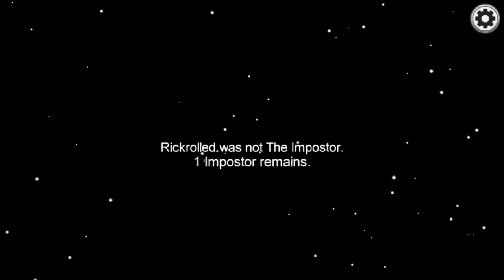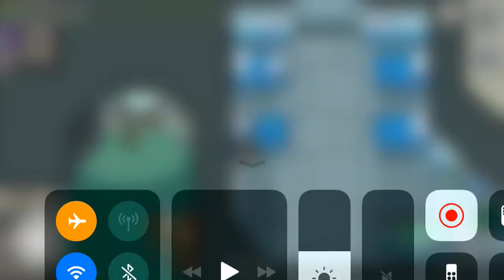You get rickrolled on among us